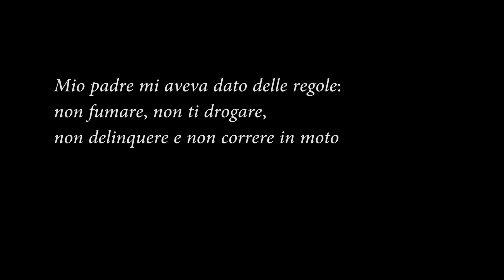ITALIAN CIRCUS - il popolo del motomondiale negli anni '60 e '70 | Jeffrey Zani | BOOK TRAILER